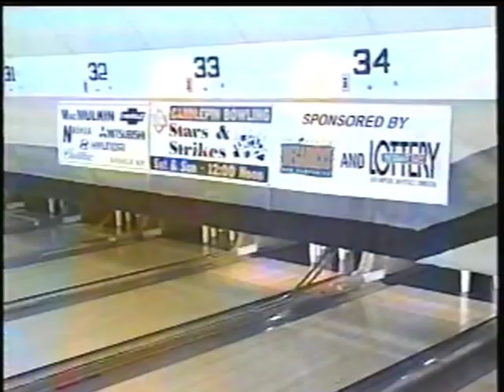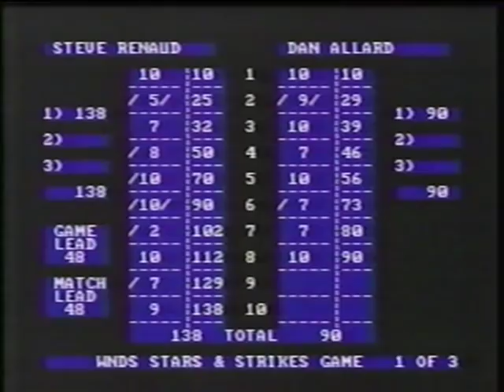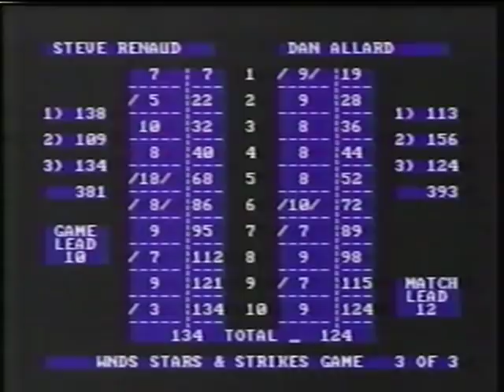Candlepin Stars & Strikes - Steve Renaud vs. Dan Allard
Here's another great match from the 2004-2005 season of Stars & Strikes, with this being the 3rd match from the second overall ladder series of the season itself. Some clutch shot making from both bowlers in this one, which went right down to the finish.